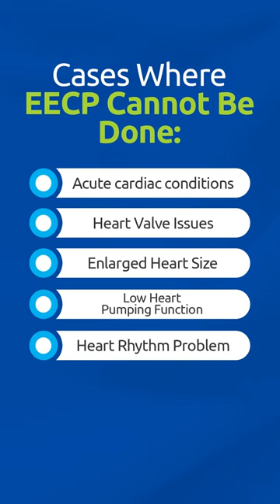EECP Therapy: Are You a Candidate? | Dr. Mayur Jain Explains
Are you wondering if Enhanced External Counter Pulsation (EECP) therapy is right for you? In this informative video, Dr. Mayur Jain, a renowned expert in cardiovascular health, provides invaluable insights into determining whether you're a suitable candidate for EECP therapy.

Whether you're experiencing chest pain, shortness of breath, or other cardiac symptoms, understanding your candidacy for EECP therapy is crucial.

Don't miss this opportunity to learn more about EECP therapy and discover if it could be the right solution for your cardiovascular health needs. Watch now and take the first step towards a healthier heart!

Experience exceptional cardiac care at Jinkushal Cardiac Care & Superspeciality Hospital.